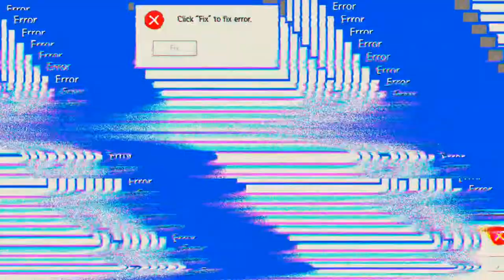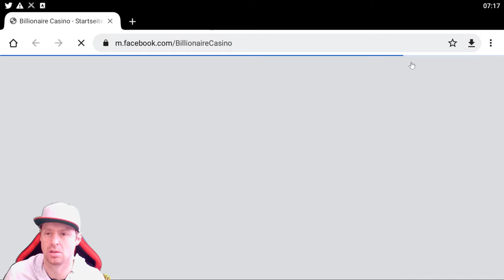Billionaire Casino #30.05 JndT (BlueStacks)